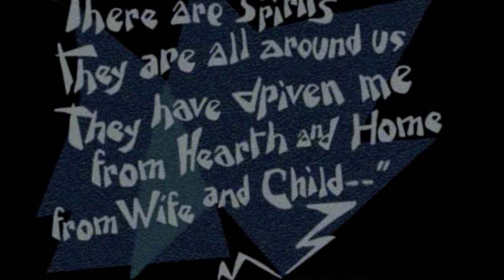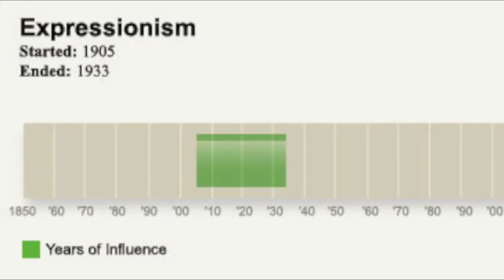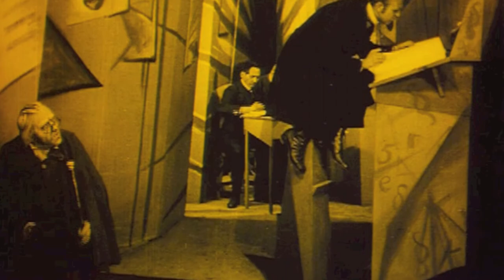Video: The Cabinet of Doctor Caligari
Video Lecture on The Cabinet of Dr. Caligari